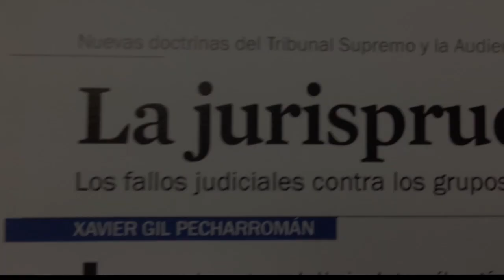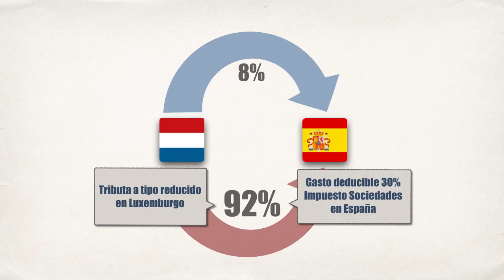La limitación de los gastos financieros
Núria Vila explica en este vídeo las medidas aplicadas por las autoridades tributarias para evitar el abuso en la deducción de los gastos financieros.